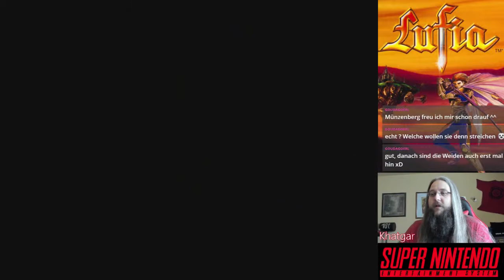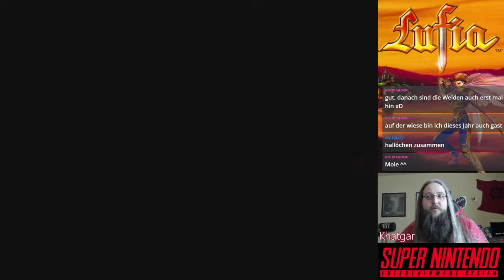Lufia - 25 - Der Schwerttempel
Erlebt mit mir meine Kindheit auf dem SNES (Super Nintendo Entertainment System) nach

Lufia ist ein Videospiel, aus Japan, für den SNES. Es erschien 1995 und wurde von der Firma Neverland Company entwickelt. Bei diesem Spiel handelt es sich um ein Rollenspiel, welches zu der damaligen Zeit ein Final Fantasy ähnliches Kampfsystem besaß; im Gegensatz zu dem etwas früher erschienenem Zelda Spiel The Legend of Zelda – A Link to the Past, welches bis dato als unschlagbarer Anführer der Rollenspiele für den Supernintendo galt.

In Lufia bestritt nicht nur ein einsamer Kämpfer den Kampf gegen das Böse, sondern gleich eine ganze Gruppe. Beginnend mit dem Held Maxim, welcher anfangs seinen Lebensunterhalt mit Monsterjagen bestritt.
Allerdings erschienen immer mehr Monster in seiner Welt und so brachte ihm dieser Job nicht mehr soviel Geld ein wie in anfänglichen Zeiten. Mit dem erscheinen einer zwielichtigen Prophetin namens Iris wird er in eine vielschichtige Geschichte verwickelt, welche mit den Untergang seiner gekannten Welt enden würde. Im laufe der Geschichte stoßen immer mehr Mitstreiter auf Katga (Maxim), die ihm im Kampf gegen das Böse beistehen.

Der Ursprüngliche Titel, unter welchem das Spiel auch in Japan erschien, lautete: Lufia II: Rise of the Sinistrals.
Wie der Titel es schon sagt handelt es sich bei Lufia lediglich um den zweiten Teil einer Spielreihe, die mittlerweile insgesamt vier Teile besitzt. Das erste Lufia Spiel (Lufia and the Fortress of Doom) beginnt an der Stelle, wo Lufia II: Rise of the Sinistrals endet. Dieses Spiel ist nie in Deutschland erschienen.

6 Jahre nach dem erscheinen von Lufia erschien in Deutschland der dritte Teil, für den GBC, unter dem Namen Lufia: The Legend Returns.
Nachfolgend erschien in Japan, im Jahre 2002, Lufia: The Ruins of Lore für den GBA.

Musik Vorspann:
Secret of Evermore Soundtrack

Musik im Abspann:
Lufia II: Rise of the Sinistrals Soundtrack

Hardware:
Hyperkin Retron 5
Original Cardridge "Lufia PAL Version"